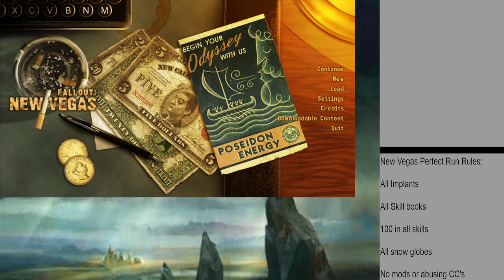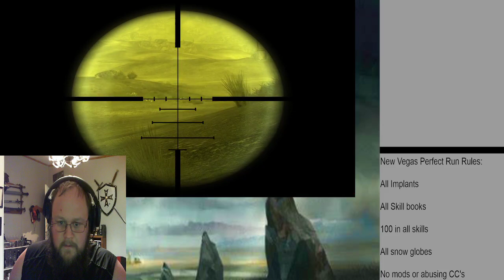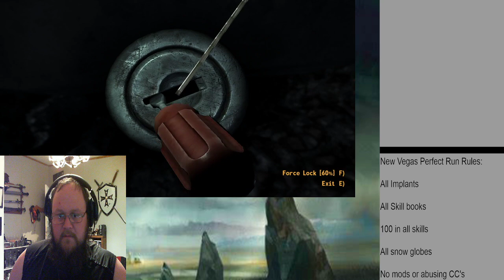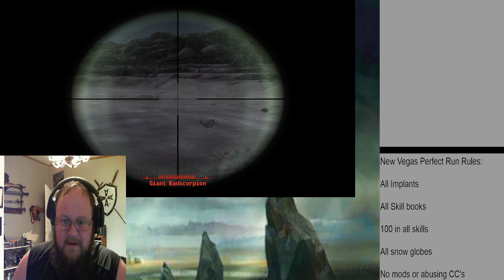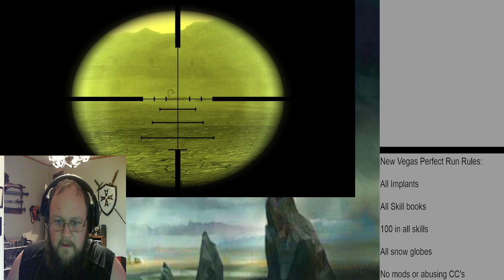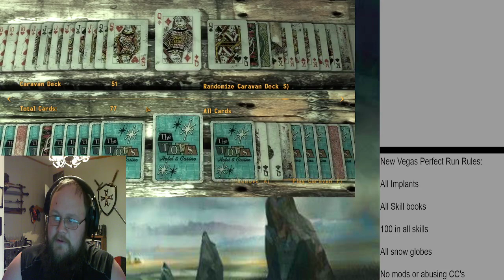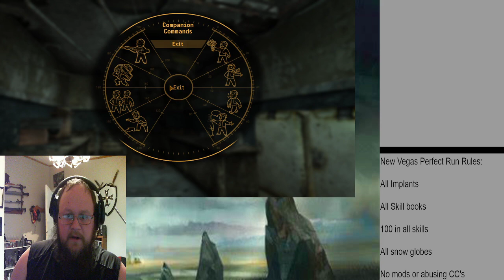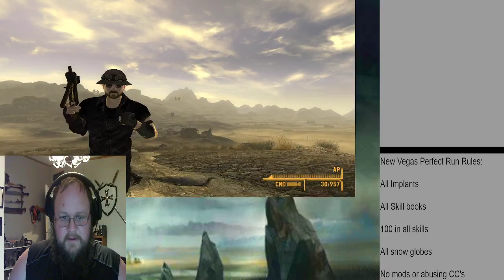Mojave Outpost Blues